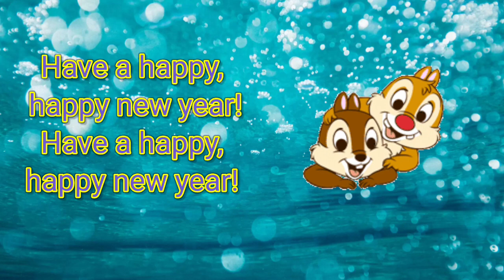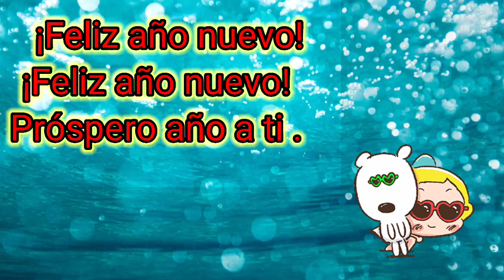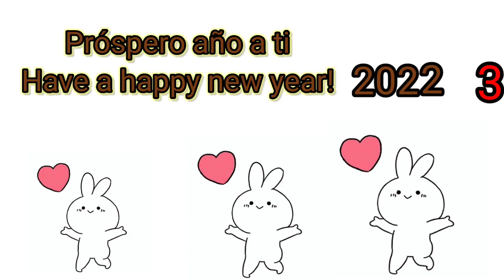happy new year | new year song | feliz año nuevo ! | new year poem | new year celebration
May you have a prosperous New Year. Wishing you a happy, healthy New Year. May the new year bless you with health, wealth, and happiness.
This song is a celebration of new years 2023. The viewers will be entertained by listening this beautiful song.